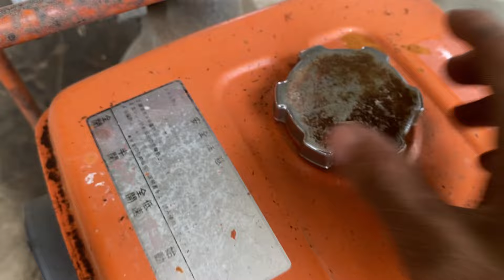Máy bơm nước Nhật bãi robin ey15 thanh ly giá 950k lh 0363655784